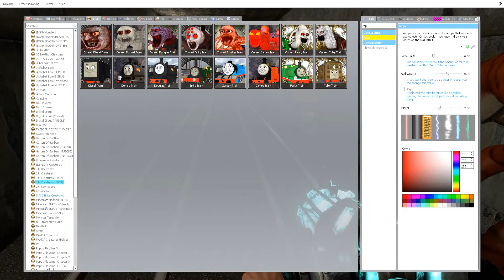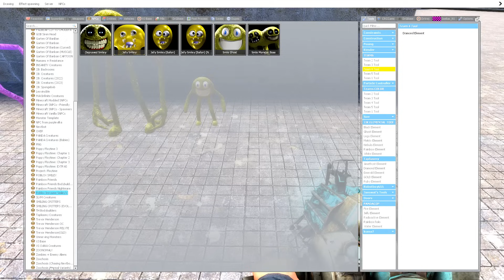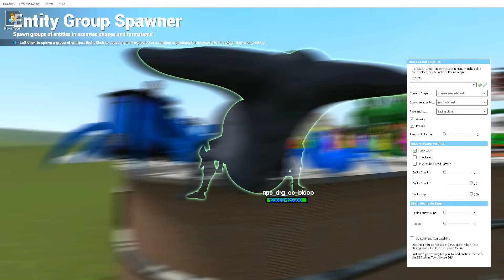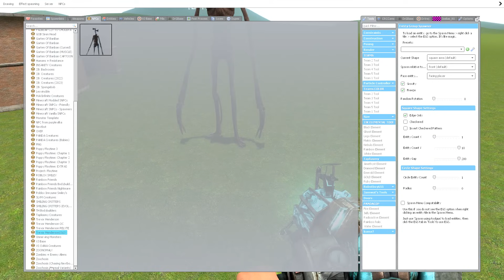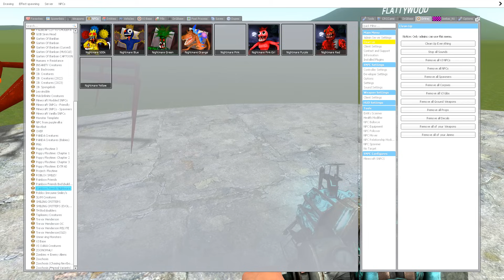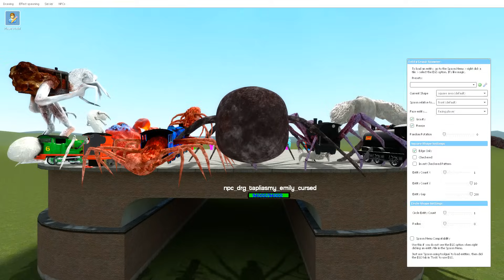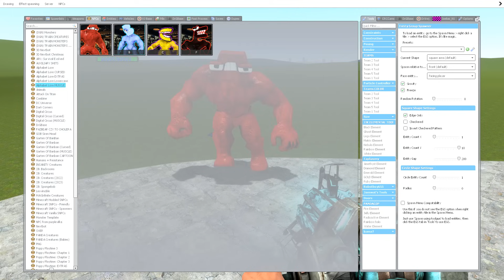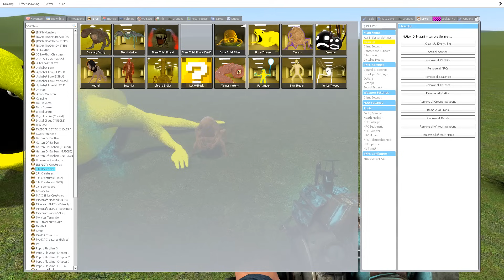Building a Thomas Train Rescue Smiling Critters Tiger From Cursed Thomas and Friends in Garry's Mod